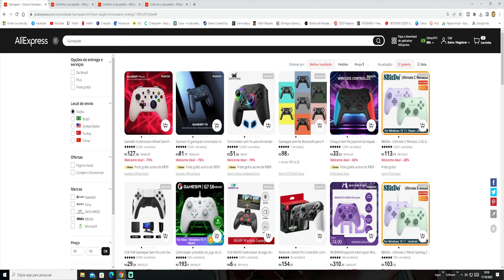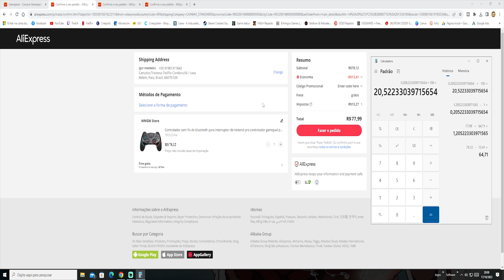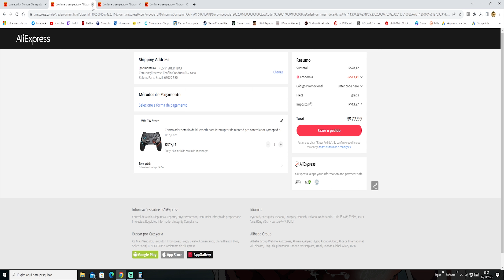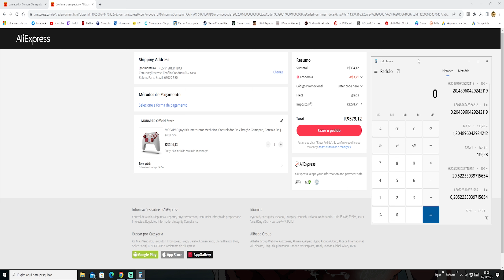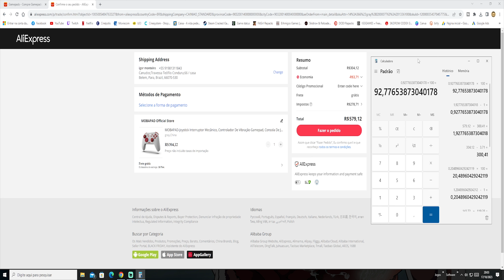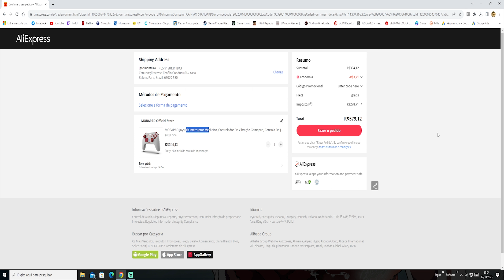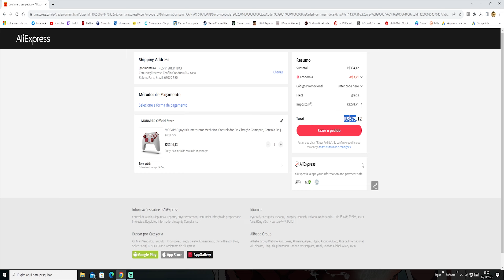IMPORTANTE🚨 ALIEXPRESS aderiu ao REMESSA CONFORME!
Rafa mito na área! trazendo a uma NOTÍCIA sobre a entrada do ALIEXPRESS no REMESSA CONFORME do governo federal do PT. Vai influenciar nos games? pagaremos algo? vai ser pago menos ou mias do que era antes?, vamos juntos DETONAR ! assista o vídeo e confira!
Galera quem quiser ajudar o canal pode fazer uma doação , ajudar o canal a crescer!
link doação (PIX aleatorio):
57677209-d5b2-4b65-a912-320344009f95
CELULAR: SAMSUNG A70
Tablet Teclast m40 pro 6gb ram octa core
Configurações PC:
SSD NVME 2TB 3500 / 3000
Memorria ram: 32 Gb 2600 Mhz
Graphic card: nvidia rtx 3060 12 gb
water cooler h45 corsair